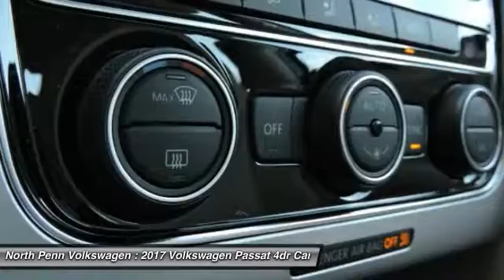2017 Volkswagen Passat Colmar PA 17V1019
2017 Volkswagen Passat 1.8T S

Don't miss this 2017 Volkswagen Passat. It's equipped with Automatic transmission and features a Reflex Silver Metallic exterior. With 10 miles, You'll want to take this 4dr car home. Make a great choice today.